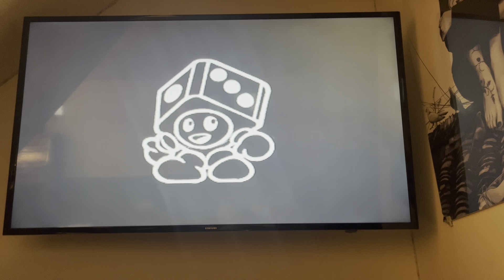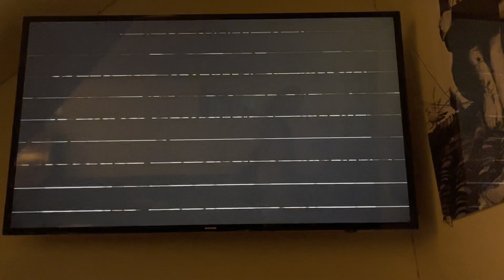Mario Party 3: Waluigi’s Island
Me: Mario
Vaticrock: Donkey Kong
Joker 24: Waluigi
Bluey4488: Princess Peach